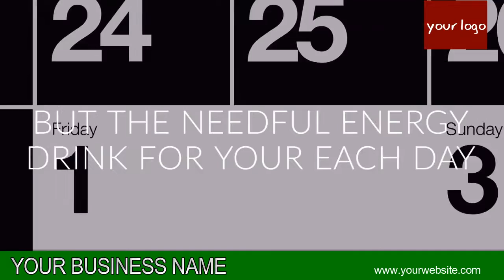ORANGE VIDEO 07 B